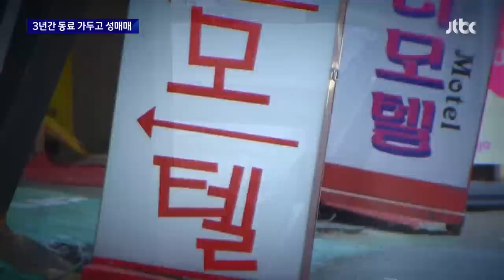직장 후배 가두고 3년간 성매매…도망 못 가게 강제 결혼도 / JTBC 뉴스룸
전 직장 동료를 3년 동안 가두고 성매매를 하게 한 40대 부부가 경찰에 붙잡혔습니다. 도망가지 못하도록 지인과 강제로 결혼을 시키기도 했는데, 성매매를 했던 남성이 신고를 하면서 범행이 드러났습니다.